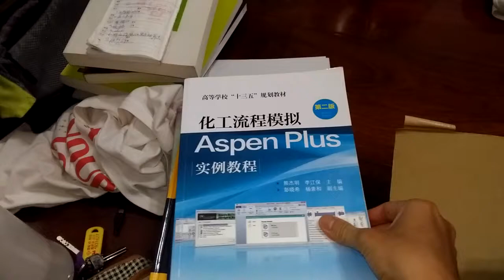化工流程模擬Aspen Plus實例教程（第二版)[9成新]